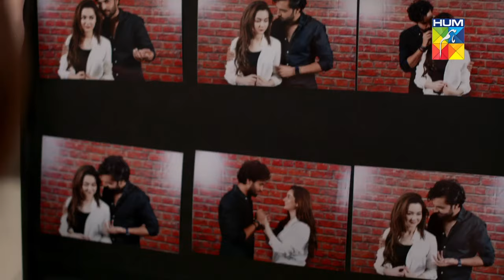Dil Ruba | OST by Nirmal Roy & Shani Arshad | HUM Music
OST : Dil Ruba
Singer : Nirmal Roy & Shani Arshad
Composer : Shani Arshad
Lyrics : Sabir Zafar